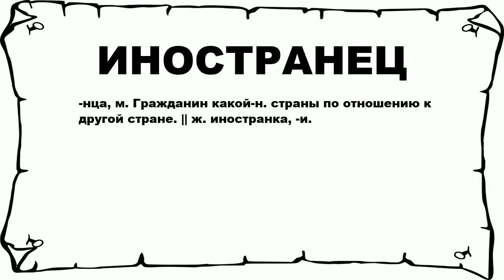ИНОСТРАНЕЦ - что это такое? значение и описание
Хочешь знать что значит ИНОСТРАНЕЦ? тогда слушай до конца.

 -нца, м. Гражданин какой-н. страны по отношению к другой стране. || ж. иностранка, -и.